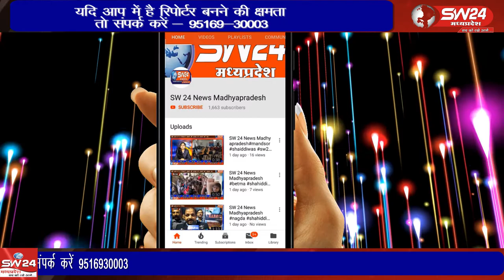vidisha- विदिशा जिले के पठारी में धार्मिक त्योहार पर कोरोना का कहर भारी पड़ रहा है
विदिशा जिले के पठारी में धार्मिक त्योहार पर कोरोना का कहर भारी पड़ रहा है वही कोरोना की बढ़ती रफ्तार ने जनजीवन को प्रभावित कर दिया है। विदिशा पठारी से आशीष सहेले की रिपोर्ट